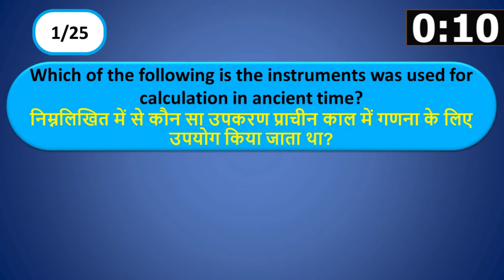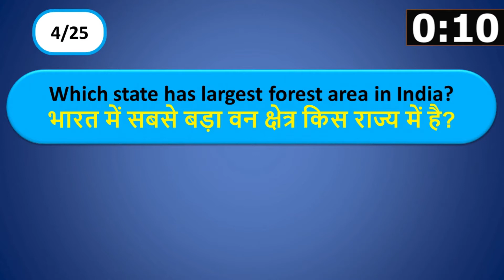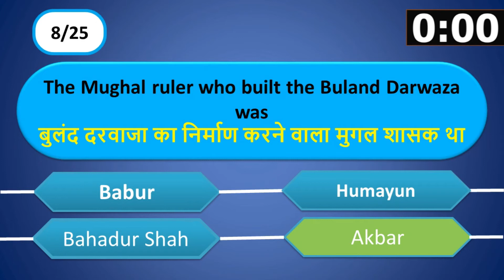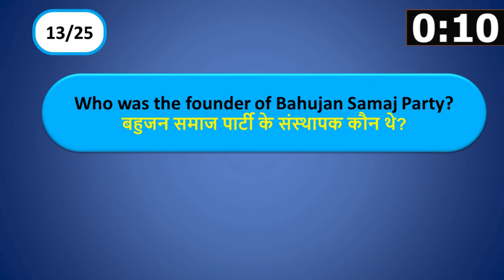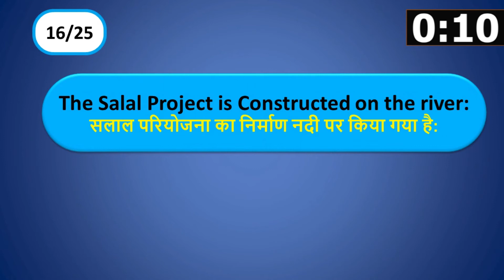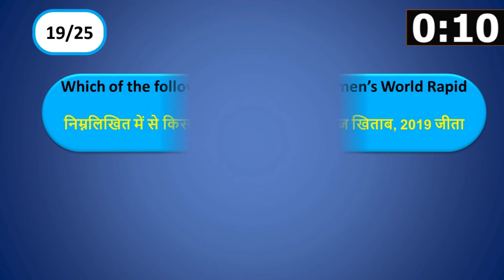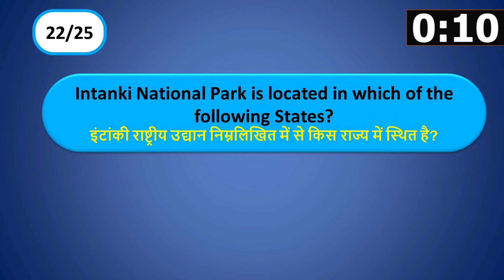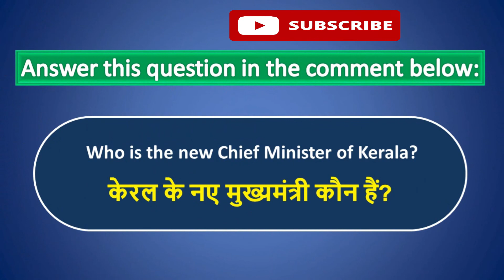Miscellaneous GK Quiz 2021, SSC Previous Paper,Daily GK Quiz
This video has 25 MCQs questions of GK Statics in format of Quiz. We upload this type of quiz video every morning 6 AM.